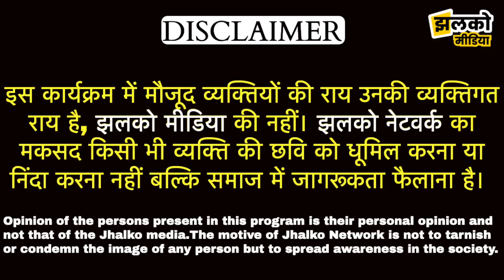कांग्रेस से बागी हुए रामेश्वर दाधीच का धमाकेदार इंटरव्यू, CM गहलोत के लिए देखें क्या बोले ~ Jodhpur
कांग्रेस से बागी हुए रामेश्वर दाधीच का धमाकेदार इंटरव्यू, CM गहलोत के लिए देखें क्या बोले ~ Jodhpur News

Produced By: Jhalko Jodhpur
Edited By: Vikash Ji
Reported By: Aaditya Ji
Cameraman : Arun Ji